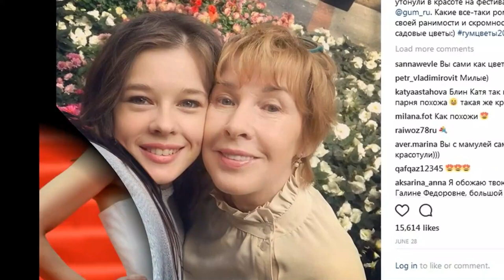ЕКАТЕРИНА ШПИЦА-КАРЬЕРА ,БРАКИ ,ДЕТИ И РОМАНЫ АКТРИСЫ